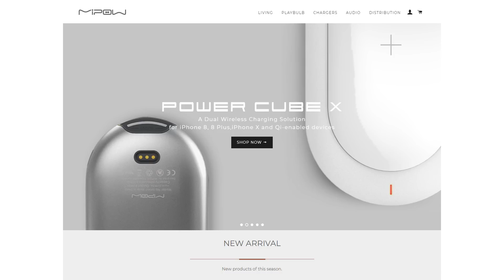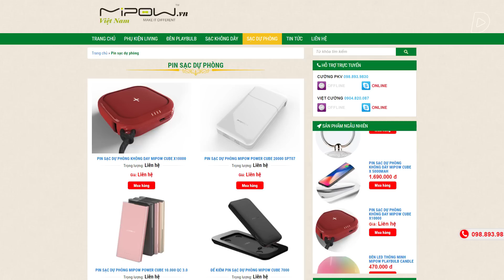Mipow - phụ kiện chất, tiêu chuẩn Mỹ, chuyên trị iPhone